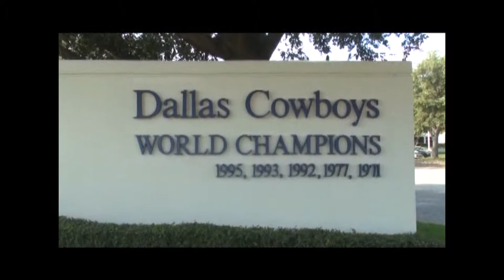Lance Dunbar Interview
This was my very first interview I did as a freshman at UNT. It was rough, but not bad for my first time.